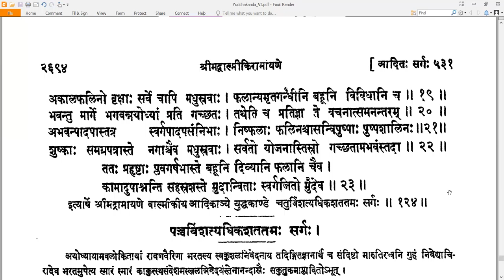124 Valmiki RamayaNam - वाल्मीकि रामायणम् - YuddhakAndam युद्धकाण्डम् Sarga 12४ सर्गः १२४